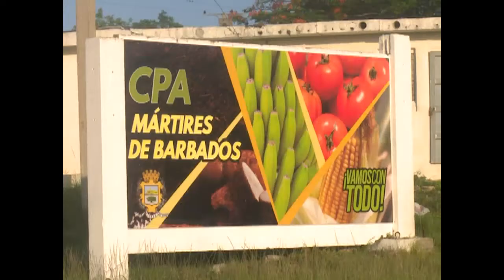Avanza programa de atención a barrios en condiciones de vulnerabilidad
Las máximas autoridades de la provincia chequearon el avance del programa de atención a barrios vulnerables en el municipio de Cienfuegos. En esta ocasión llegaron hasta el asentamiento de la CPA Mártires de Barbados, ubicada en el Consejo Popular de Rancho Luna.